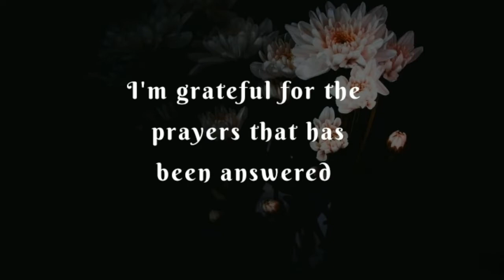I'm grateful 🥰 for this life ✨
Books I prefer to read for good and Positive Lifestyle to build :

Rich Dad and Poor Dad

Here you will get positive mind set to grow more and more in our life which is very very much important in this competitive and stressful world.

Positive affirmations
Self positive suggestions
Visualisation vision board money psychology
To feel happy and elited all the time
Motivation to work , love yourself and your work
Love Quotes
Smart work
How to study for long hours
Our thoughts our actions
Love the nature,show gratitude act
Attitude Quotes
Positive Thoughts
good habits bad habits
Positive mindset
Introvert behaviour
Extrovert behaviour in humans
Psychological Facts about Girls
Introvert facts
Happy birthday my best friend
Extrovert Facts interesting
Subichar in hindi
Positive affirmation
Positive Thought
Psychological Facts
Psychology
Interesting psychological Facts
Interesting facts
Human behaviour
Reverse psychology
Psychological Fact in English
Psychology understand
Interesting human attitude
Law of attraction
Our will power
Success Quotes
Happy life Quotes
Birthday Quotes 💝
Don't Give Up Quotes 🔥
Emotional Quotes
Girls Quotes
mindset is everything
Happy Thoughts
Be my Love forever
Books summary points
Live a happy and healthy life
Love Quotes
Quotes of love
Powerful affirmations
Positive and high vibrations intentions
Quotes of human Nature
Human natural Behaviour
Relationship Quotes 💝
Neville Goddard
Power of strong mindset
Study motivation
Success, hardwork and wealth
Power of our subsconscious mind
Man ki shakti
Lessons from the famous self growth books
books knowledge
Motivational quotes
Motivation for life struggles
Speech writing
Success and i am affirmations
Affirmations. Morning motivations
Love Poems
happy soul
Sleep meditation and healing
When I miss you
achhe vichar se hi apka bhala hoga
Ham jo dete h wahi 100 Guna wapis paate h
Motivational videos for students aspirants
Jee , neet , upsc , ctet , jee advanced, JEE MAINS